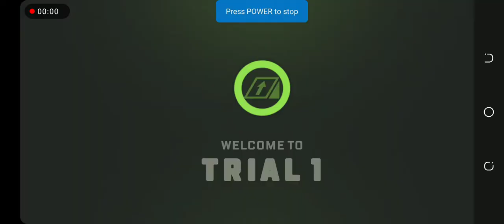Extream car trial 1